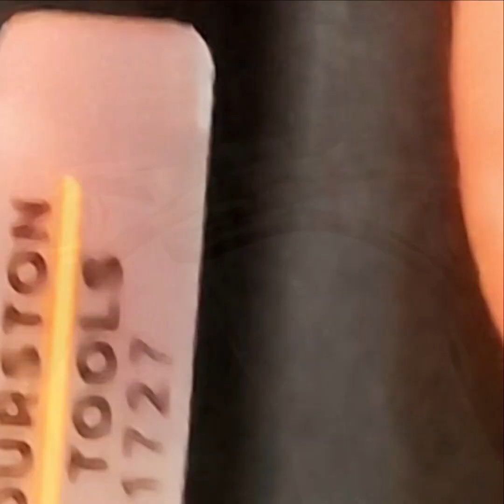🔫 Guitars N' Jewels 🌹